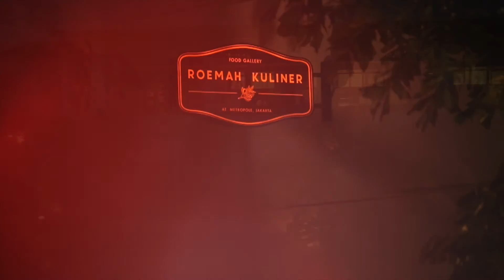ROEMAH KULINER part 1